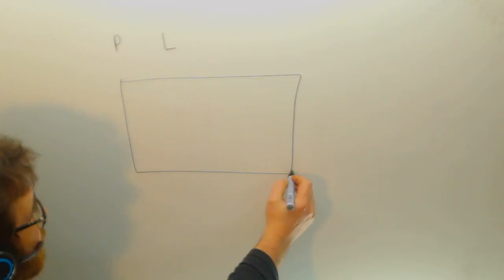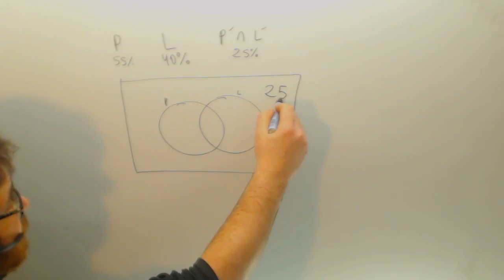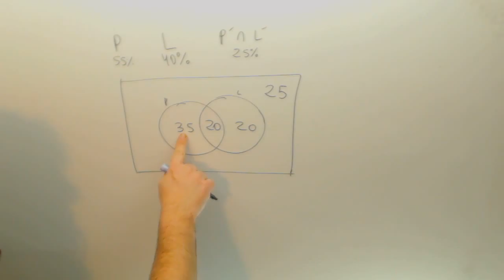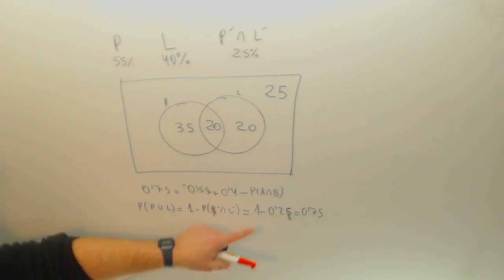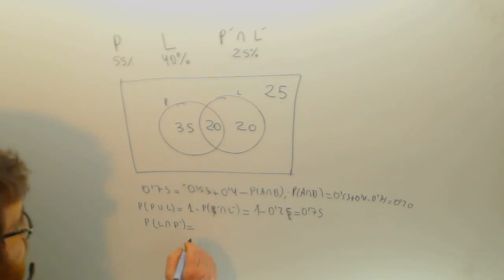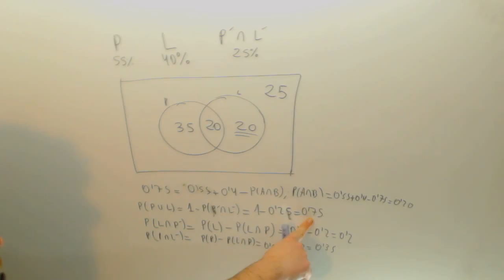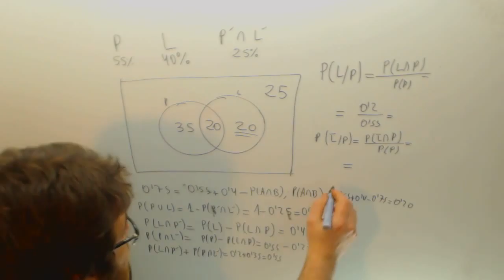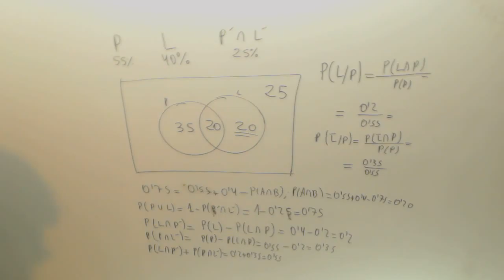Problema de probabilidad Selectividad Matematicas 2º Bachillerato Academia Usero Estepona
Problema de probabilidad Selectividad Matematicas 2º Bachillerato Suscríbete a nuestro canal en Youtube para ayudarnos a seguir creciendo Academia Usero en Estepona, el centro de formación con más vídeos en Internet del Mundo presenta